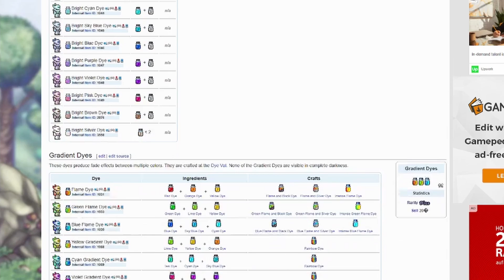🌳 Terraria NPC Guide #06 | Farbstoffhändler | Ausrüstung einfärben, Farben herstellen & Spawn! 👳‍♂️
Der Farbstoffhändler in Terraria ist für jeden Spieler da, der seine Rüstung einfärben möchte. Er bietet Farben und einen Färberbottich an, um Farben für die Rüstungen im Spiel her zu stellen.
Alle Details zum NPC und dem Färben von Rüstungen findet ihr in diesem NPC Guide Video.

00:00 - 00:33 - Intro
00:33 - 01:11 - Spawn Voraussetzungen
01:11 - 04:47 - Funktionen
04:47 - 05:05 - Achievements
05:05 - 06:05 - Drops und Kampf
06:05 - 07:21 - Trivia
07:21 - 08:03 - Outro - Bleibt gesund! Like und Abo!
08:03 - 08:25 - Behind The Scenes Bonus Clip

✅ Unterstützen:

Kommentare, Likes und Abos helfen mir und ihr bleibt auch up-to-date - sofern die Glocke aktiv ist.

🔥 Danke für jedweden Support! 🔥

Album: Terraria Official Soundtrack
Interpret: Scott Lloyd Shelly
Song: Desert

Nutzung erfolgt durch die öffentlich im Forum erfolgte Freigabe des Entwicklers zur Nutzung der Lieder im Kontext auf Terraria basierenden Inhalten.